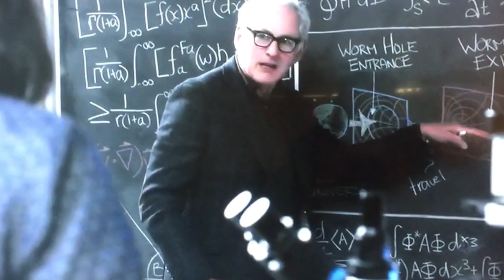The Flash Season 2 Trailer Breakdown - Jay Garrick Time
The Flash Season 2 Trailer 4 Breakdown. Barry Allen Jay Garrick, Zoom vs Professor Zoom Reverse Flash, Wally West, Arrow Season 4 and Legends Of Tomorrow